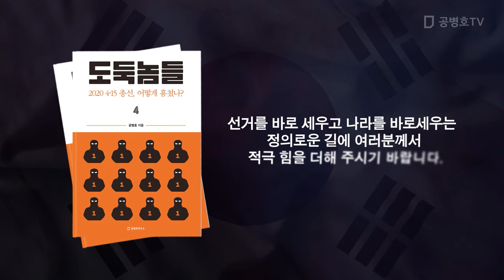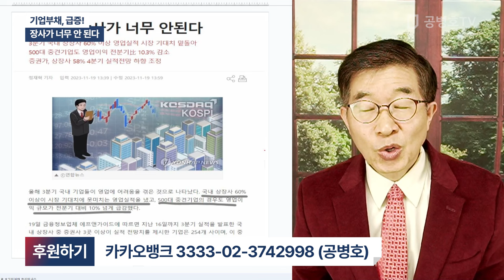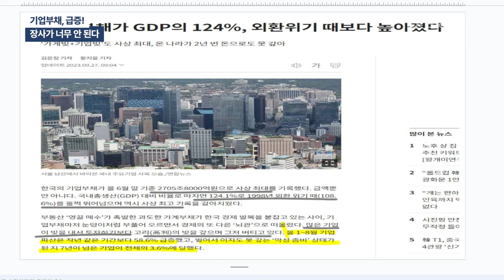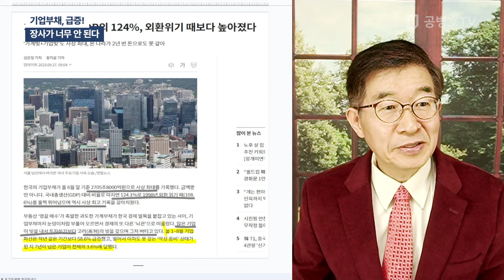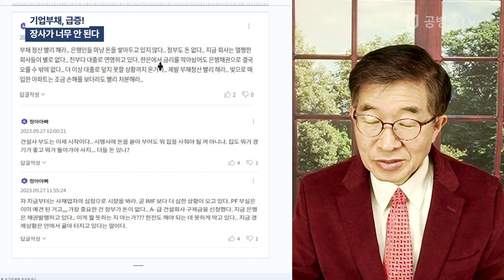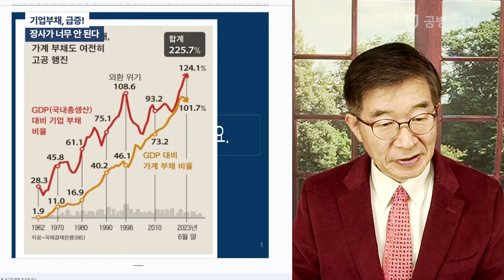기업부채, 급증! / 장사가 너무 안 된다 [공병호TV]